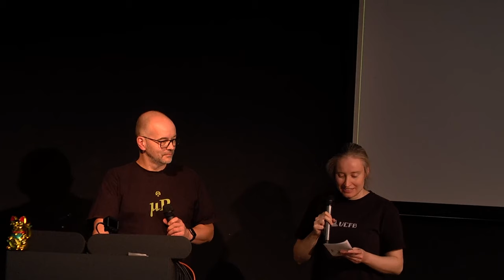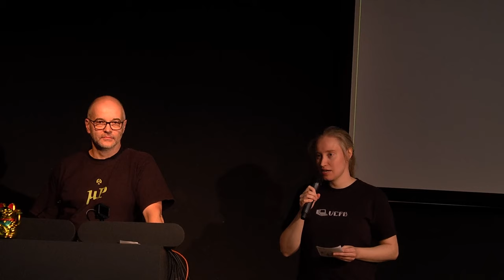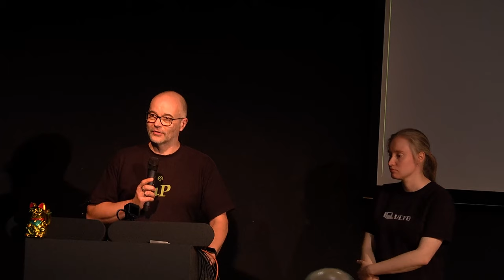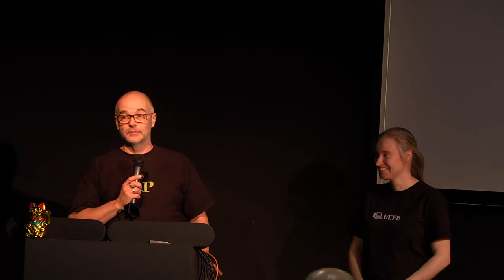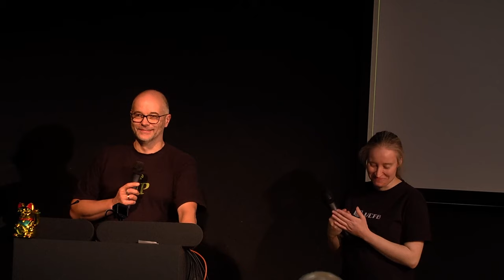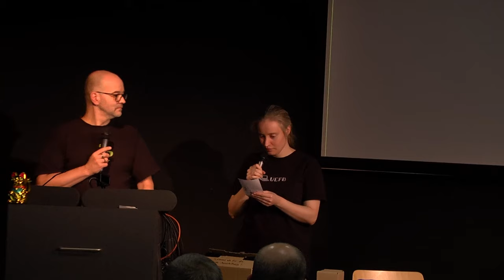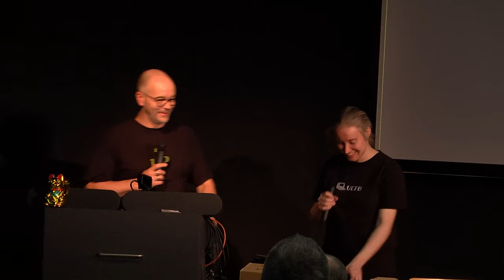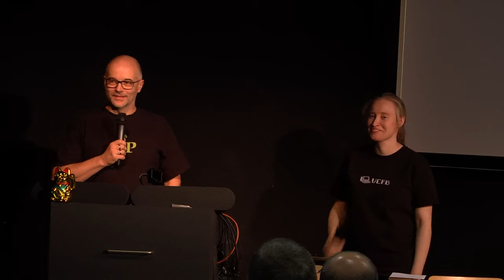Abschlussveranstaltung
Rückblick über das VCFB 2023. Verleihung des Publikumspreises für die beliebtesten Ausstellungen mit Verlosung eines Preises unter den Teilnehmenden der Abstimmung.

Stefan Höltgen
Anke Stüber